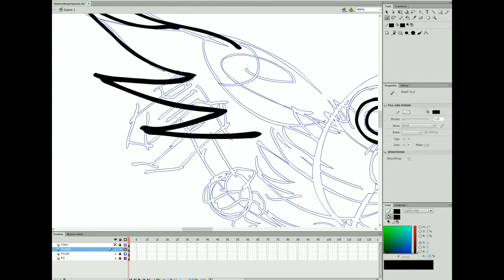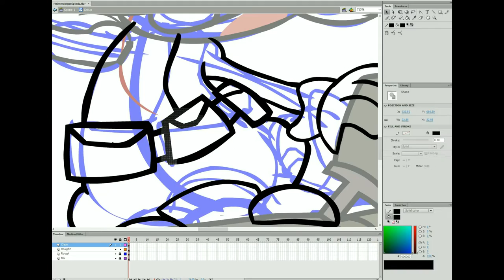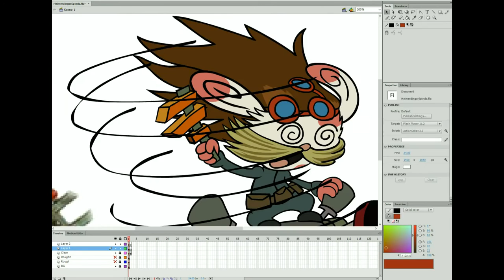Pokemon Mashups Episode.4 - Heimerdinger / Spinda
This combo was suggested by Skymations.

Made in Flash CS6.  Finished image is on my tumblr.

The music and Heimerdinger is from League of Legends by Riot Games.  The first song is Bruam's theme, but it suited the intro.